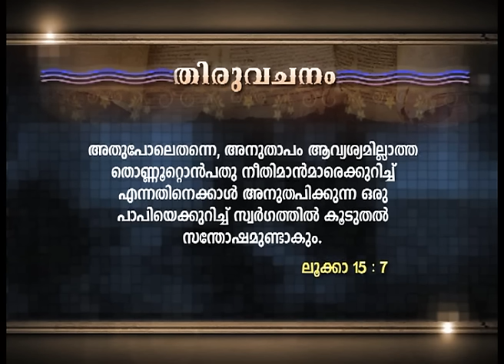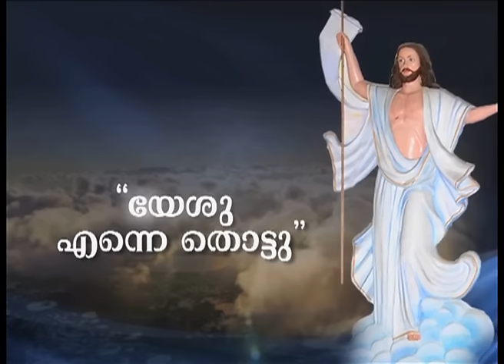കർത്താവിങ്കലേക്ക് മടങ്ങിവരിക - യേശു ആരിലും വലിയവൻ - Episode 136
Brother Sabu Aaruthotty, King Jesus Ministry
Broadcasted in SHALOM T.V, 'Yeshu Aarilum Valiyavan', Saturday 1 PM & Tuesday 7 AM (IST)